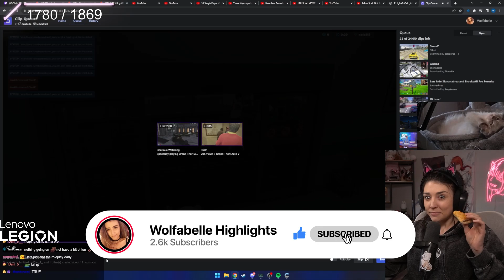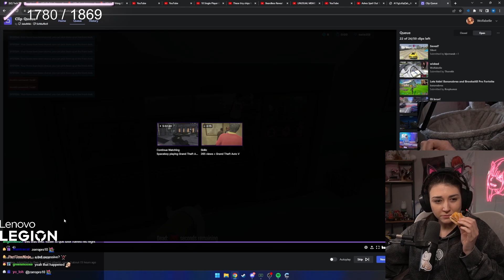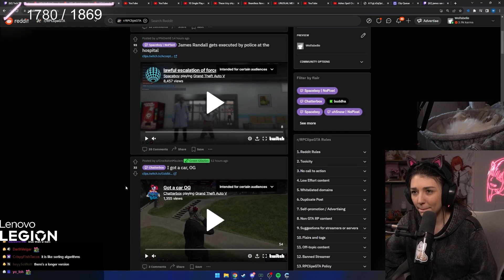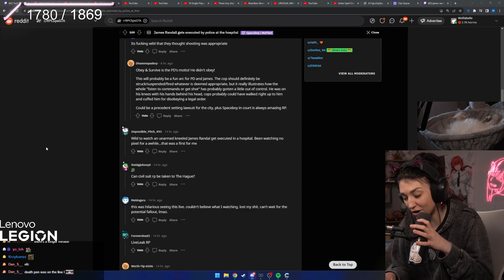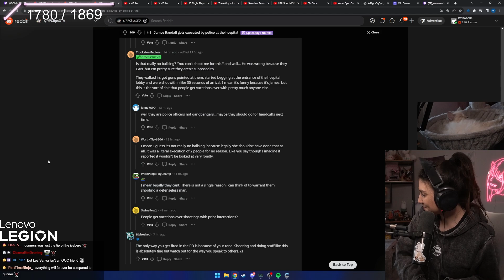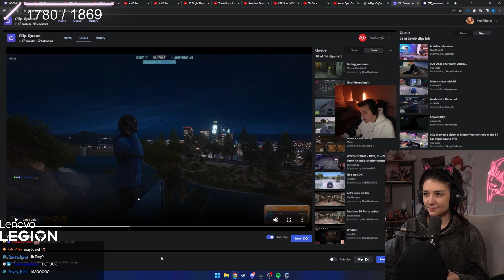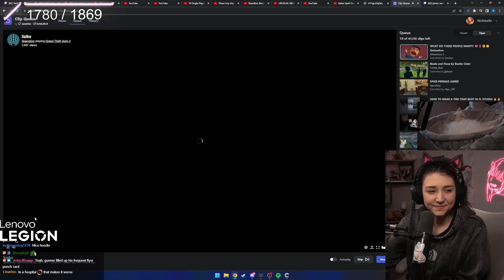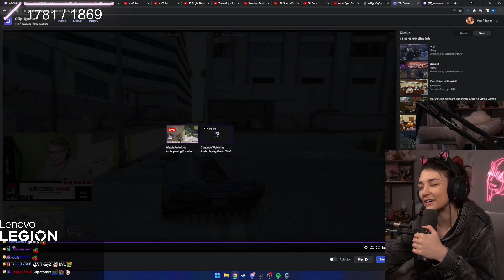Wolfabelle REACTS to James Randal's Execution, AnthonyZ's Confession and MORE NoPixel Clips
This channel has clips, vods, shorts and highlights of Wolfabelle's stream, everything you see here comes from Wolfabelle's twitch stream where she live streams most days!